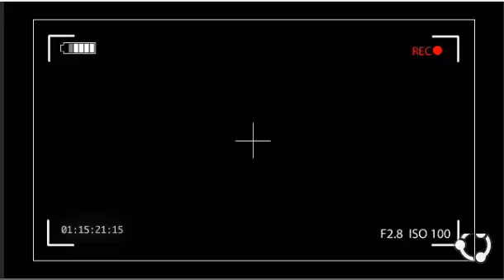UT 69 Movie REVIEW